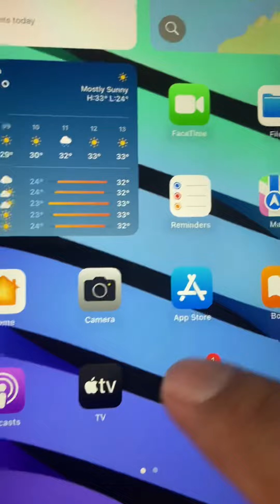=== amulapple === unit #555 iPad Mini 6 MK7M3 GREY 64GB WIFI